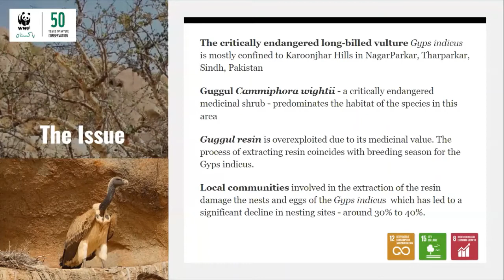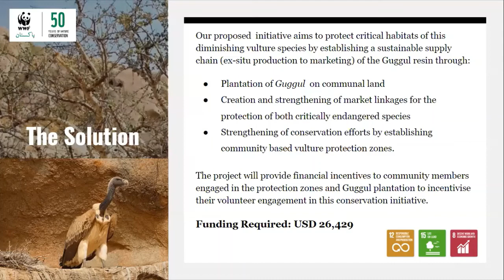WWF-Pakistan Pitch_Promotion of Livelihood Opportunities to Incentivize Conservation of Vultures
Promotion of Livelihood Opportunities to Incentivize Conservation of Critically Endangered Gyps Vultures by WWF_Pakistan for the Wildlife Innovation Fund